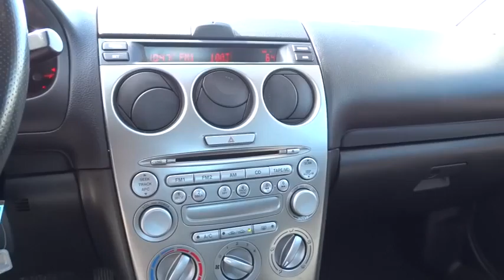2003 Mazda Mazda6 Dublin, Pleasanton, Livermore, San Ramon, and Danville, CA 62373A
2003 Mazda Mazda6
Dublin Chevrolet: Servicing Dublin, California near Pleasanton, Livermore, San Ramon, and Danville, CA.
2003 Mazda Mazda6 i, CD PLAYER - Stock#: 62373A - VIN#: 1YVFP80C135M18261

Dublin Chevrolet Cadillac
4200 John Monego Court

Perfect Color Combination! The car you've always wanted! Be the talk of the town when you roll down the street in this low-mileage 2003 Mazda Mazda6. This Mazda6 is as fresh an example as you'll find on the market and will still look as good as new for years to come. It scored the top rating in the IIHS frontal offset test.